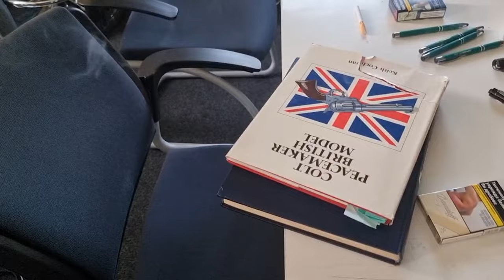Българинът колекционер от Прага (част 5) / The Bulgarian Collector from Prague (Part 5)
Стоян Димитров е български предприемач, който е преместил бизнеса си в столицата на Чехия. Благодарение на успехите му в бизнеса и познанията в сферата на историческите оръжия, той е успял през годините да събере завидни екземпляри от световната оръжейна история. Към момента на посещението ми, колекцията му включваше над 900 попълнения — дълги и къси оръжия, произведени преди 1900 г.

Stoyan Dimitrov is a Bulgarian entrepreneur who has relocated his business to the capital of the Czech Republic. Thanks to his business success and expertise in the field of historical weapons, he has managed to collect remarkable specimens from the world’s weapons history over the years. At the time of my visit, his collection included over 900 pieces—long and short weapons, all manufactured before 1900.